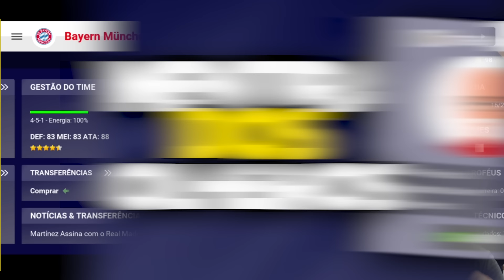NÃO COMPRE OLHEIROS SEM ASSISTIR ESSE VIDEO | WORLD SOCCER CHAMPS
Nesse video eu investiguei uma pergunta de um inscrito sobre o jogo de futebol para celular world futebol champs, os olheiros melhoram o over dos jogadores ??